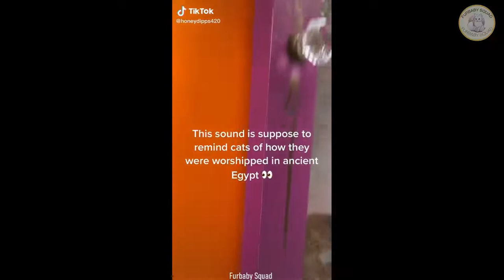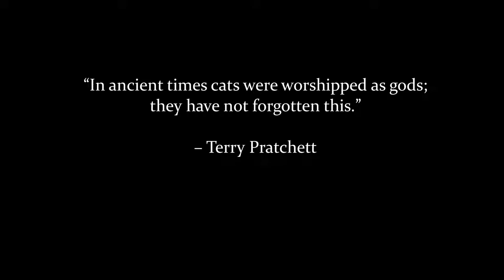This is Supposed to Remind Cat of How They were Worshiped in Ancient Egypt | Tiktok Compilation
We have here different kinds of animals which are expressing their feelings just like us! These are very endearing and cute videos that will brighten everyone's day. Enjoy!

If you see a clip that you own that you did not submit or give consent for use, we have likely received false permissions and would be happy to resolve this for you!

TikTok clips username is either on the top left or bottom right of each clip in this video. Please check out the creators if you like the content, without them these contents would not exist.***.